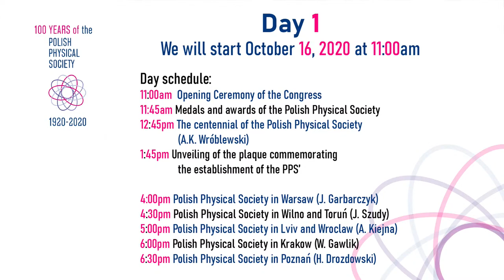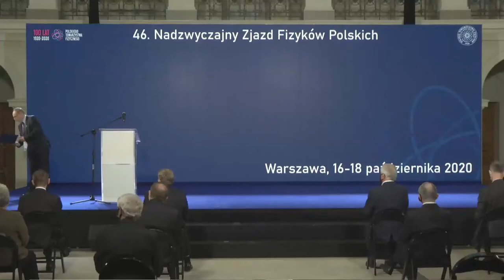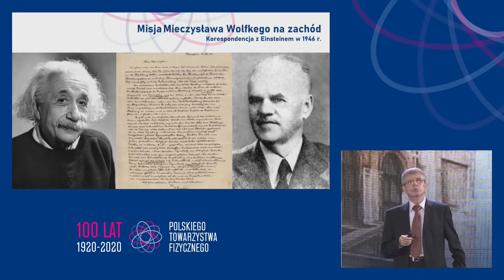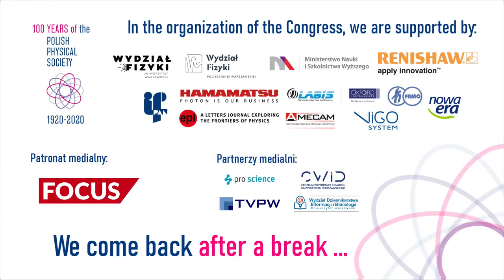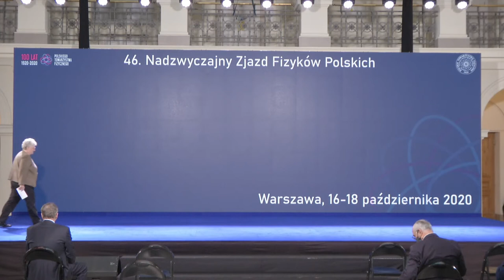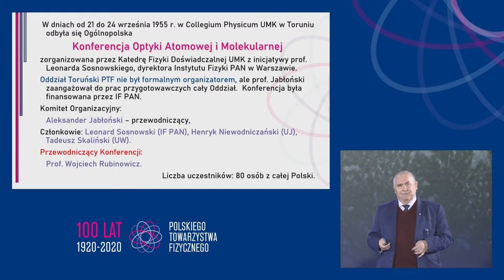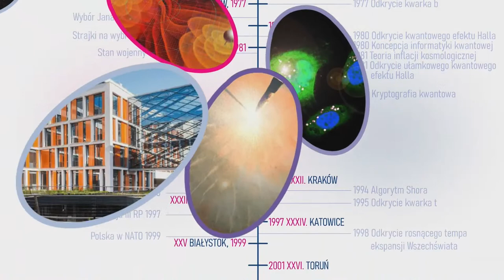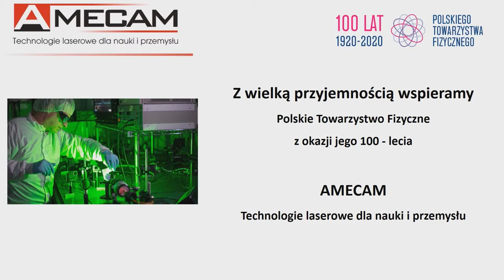Extraordinary Congress of Polish Physicists – Day 1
The first day of the Extraordinary Congress of Polish Physicists will be dedicated to the 100th anniversary of the Polish Physical Society. Special prizes of the Polish Physical Society will be awarded, the history of the last hundred years of physics in Poland will be told, we will unveil a plaque commemorating the establishment of the Polish Physical Society. Everything will take place in the historic Physics Building of the Warsaw University of Technology, where 100 years ago professors founded this organization, two years after Poland regained independence.

0:00 Celebration plan:

Morning session
7:56 Opening of the Congress and occasional speeches
52:00 Awarding of medals and prizes of the Polish Physical Society
1:54:11 Polish Physical Society in Warsaw - Jerzy E. Garbarczyk (Warsaw University of Technology)
2:52:31 Unveiling of the plaque commemorating the establishment of the Polish Physical Society on April 11, 1920 at the Physics Building of the Warsaw University of Technology

Afternoon session
5:22:47 Polish Physical Society in Vilnius and Toruń - Józef Szudy (Nicolaus Copernicus University)
6:14:27 Polish Physical Society in Lviv and Wrocław - Adam Kiejna (University of Wrocław)

Evening session
7:07:42 Polish Physical Society in Krakow - Wojciech Gawlik (Jagiellonian University)
7:48:02 Polish Physical Society in Poznań - Henryk Drozdowski (Adam Mickiewicz University)